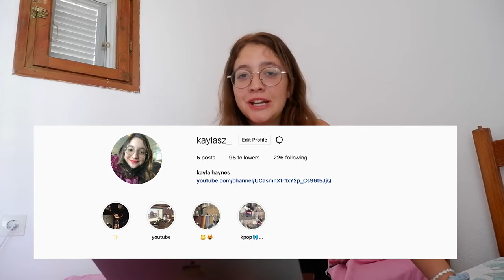All About Bilgi University from a 2nd year student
Heyy guysss,
I hope that this was helpful!
If you have any questions comment them below!!

age: 19
where am I from: England + Turkey
what do I study: new media and communication
which program do I use: adobe premiere pro 2022

Sub count:258

00:00 Intro
00:24 Campus
06:14 foods and drinks
07:37 school clubs
12:04 teachers
13:23 socialising
16:12 network
17:34 fun facts ( other things)
21:06 library
23:13 bye!